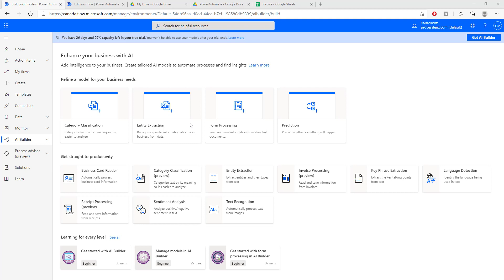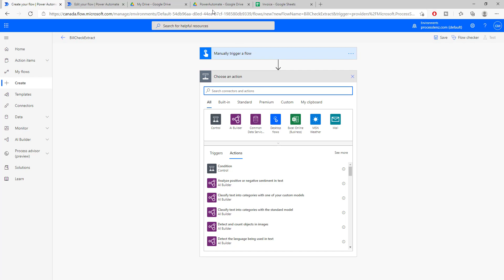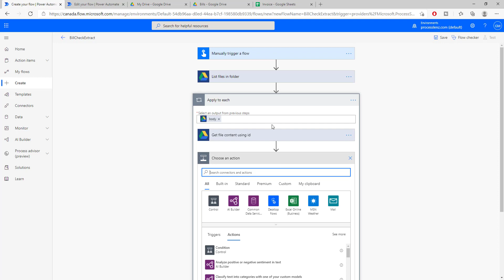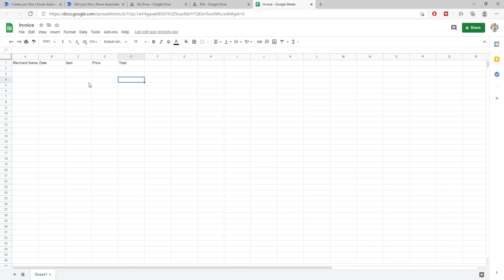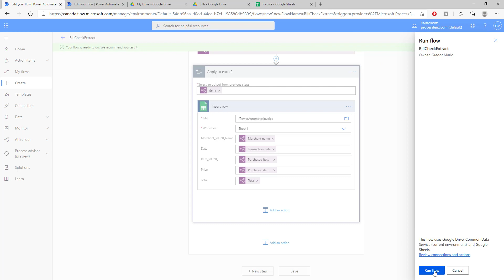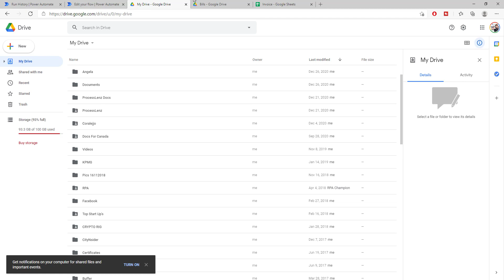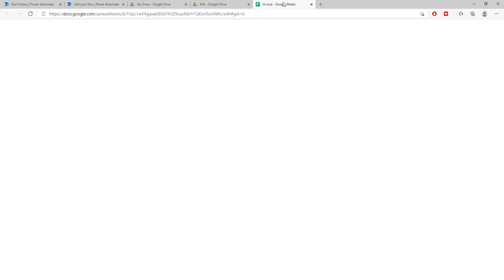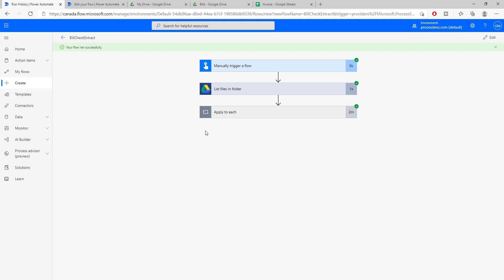🤖 Microsoft Power Automate Tutorial - Extract data from Image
In this Microsoft Power Automate tutorial, you will learn how to create a flow that automatically extracts receipt data in jpg and other image format such as amount due, date due, merchant name and insert this data onto an google sheets. By learning this process you will be able to automate receipt processing.

In this RPA tutorial for beginners, you will learn how to get started with Microsoft Power Automate.

We will use the following connectors:
👉Receipt Extraction Ai Builder
👉Drive
👉Gmail

 Topics covered:
👉 Receipt Processing (AI)

This is the tenth video of a new series on Power Automate that I am creating. Microsoft with the purchase of Softmotive has become a major RPA vendor and understanding how Power Automate fits into the automation landscape is important.

Let me know what you think 💭 and what you would like to see with RPA or  Microsoft Power Automate.

Check out PrcessLenz to learn how to implement and scale RPA